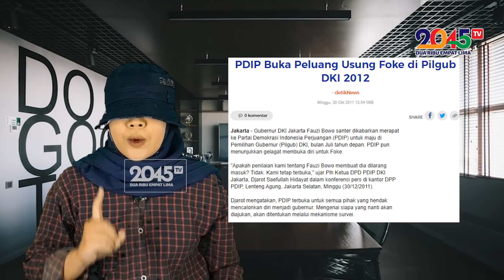MELIHAT PERTARUNGAN PUAN & GANJAR DARI PENGALAMAN JOKOWI!! - Nina Noor (Suara Rana #18)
Dulu, Jokowi pun pernah ditolak oleh PDI Perjuangan, saat Pilkada DKI 2012 dan Pilpres 2014. Keadaan kemudian berubah.